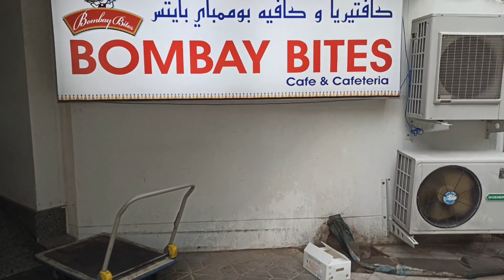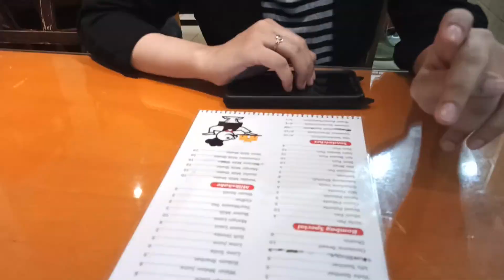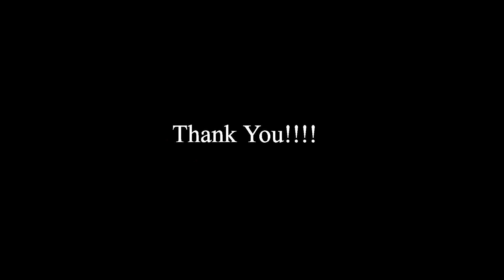Vadapav in Dubai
In this video you will get to know where to have the best vadapav in Dubai . As my wife really likes eating vadapav we often  go to this place. Also this vlog was made by my wife so if you like the video please comment down in the comment section .